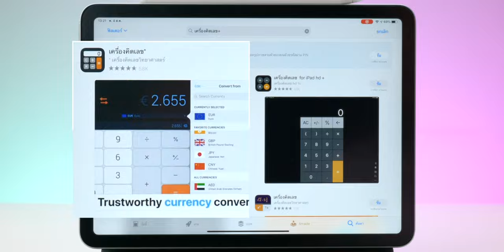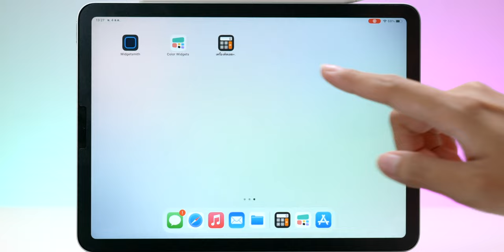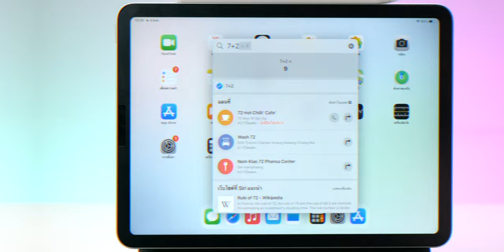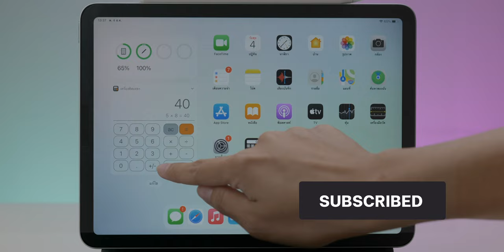โหลดเครื่องคิดเลขลง iPad, คำนวณผ่าน Widgets ได้ ด้วยแอป The Calculator | iMoD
สำหรับใครที่ต้องการใช้งานเครื่องคิดเลขบน iPad และอยากเรียกใช้ให้สะดวกมากขึ้น คลิปนี้นุ๊กวิจะมาแนะนำ
แอปเครื่องคิดเลข⁺ (The Calculator) ที่สามารถคิดเลขบนวิตเจ็ต iPad ได้เลย จะมีวิธีทำอย่างบ้างไรนั้น ไปชมกันเลยค่ะ

00:00 - เปิดคลิป
00:13 - ทำไม iPad ถึงไม่มีเครื่องคิดเลข?
00:30 - แนะนำแอปเครื่องคิดเลข⁺ (The Calculator)
00:43 - ดาวน์โหลดเครื่องคิดเลข⁺ (The Calculator)
01:03 - พาชมแอปเครื่องคิดเลข⁺ (The Calculator)
01:43 - การตั้งค่า Widgets สำหรับแอปเครื่องคิดเลข⁺ (The Calculator)
02:14 - การใช้งานแอปเครื่องคิดเลข⁺ (The Calculator) บน Widgets
02:37 - การคำนวณเลขผ่านช่องค้นหา (Spotlight)
02:58 - สรุป

⏩ ดาวน์โหลดแอปเครื่องคิดเลข⁺ (The Calculator) ได้ที่นี่